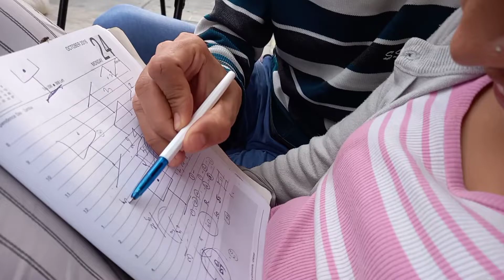Veena Negi vlog/ ye kya kr diya bhayya /